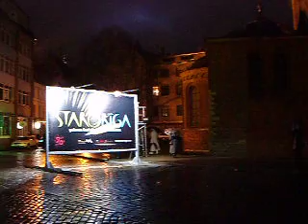Riga In Lights 2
90 Years Of Latvia
StaroRīga
Square Of Riga Dom